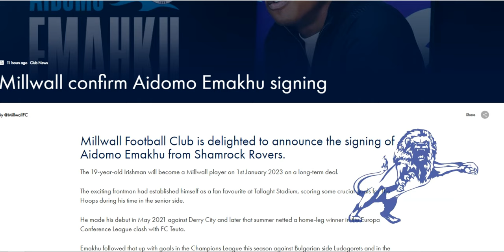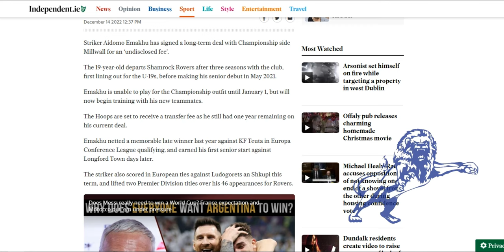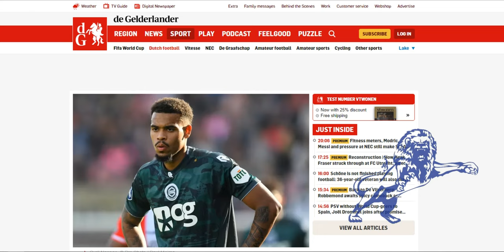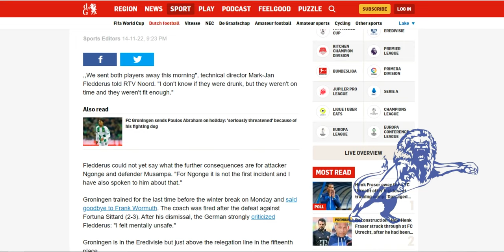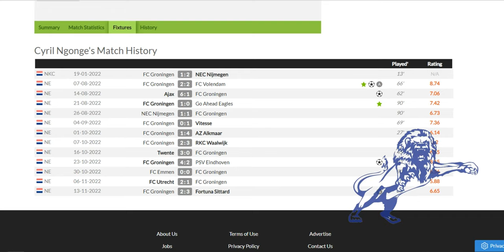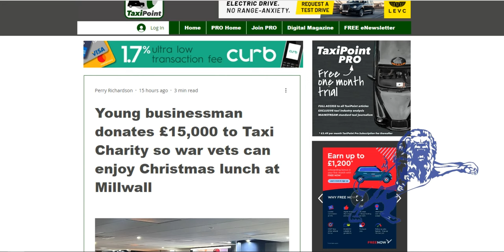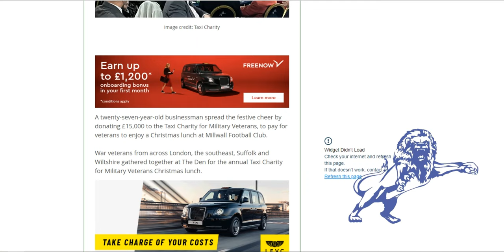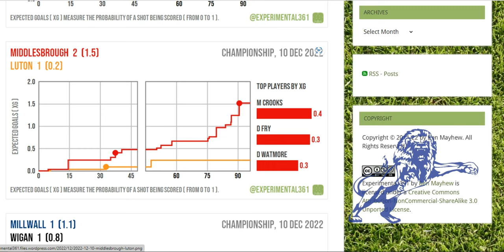Signing of Aidomo Emakhu Confirmed, Millwall Linked with Signing Another Eredivisie Striker.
The Daily Millwall : Wednesday 14th December 2022
Today : Millwall have confirmed the siging of Shamrock Rovers youngster Aidomo Emakhu. He can start playing from 1st January 2023.

The club have also been linked with Cyril Ngonge of FC Groningen of the Eredivisie.

News about the Taxi Charity for Military Veterans Christmas dinner held at The Den.

And the xg timeline from the Wigan game.